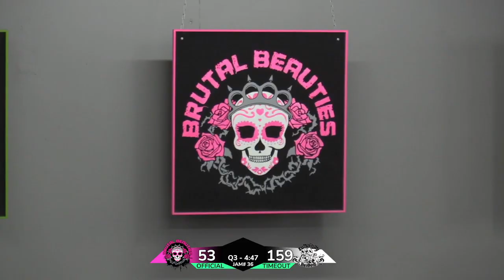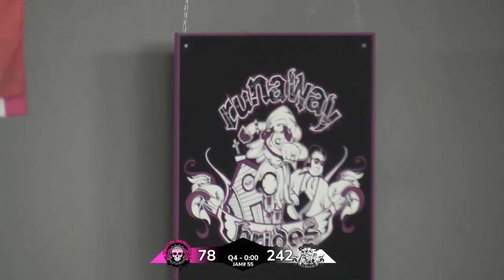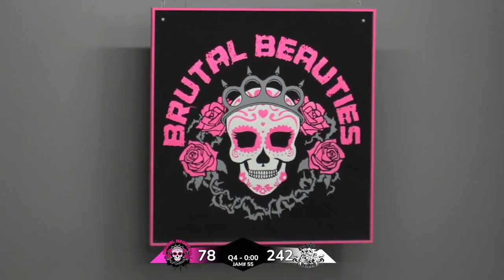Roller Derby - Runaway Brides vs Brutal Beauties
Get ready for some intense banked track roller derby!